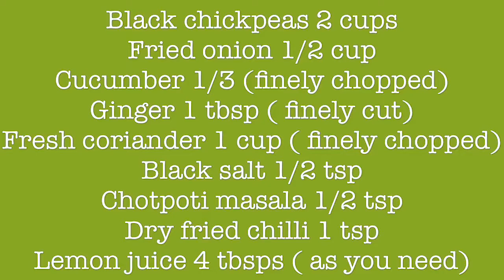Kala chana ghugni Bangladeshi yammi food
Kala chana ghugni

Black chickpeas 2 cups
Fried onion 1/2 cup
Cucumber 1/3 (finely chopped)
Ginger 1 tbsp ( finely cut)
Fresh coriander 1 cup ( finely chopped)
Black salt 1/2 tsp
Chotpoti masala 1/2 tsp
Dry fried chilli 1 tsp
Lemon juice 4 tbsps ( as you need)

In a pan boil chickpeas with water till very tender. Drain the water and mash it well. In a big bowl add mashed chickpeas and all ingredients. Mix it well. Serve with chopped cucumber.

Music credit to splice app .